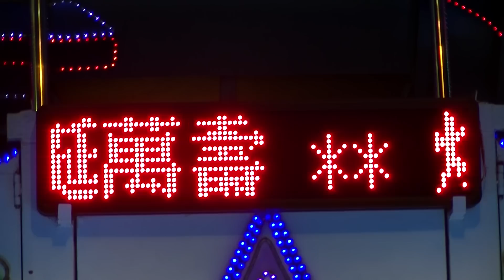20150105安溪里大天宮康樂晚會-歌手9